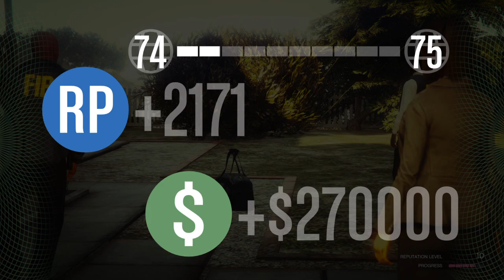The Union Depository Contract & a random #3 - Grand Theft Auto 5 Online (Los Santos Tuners)